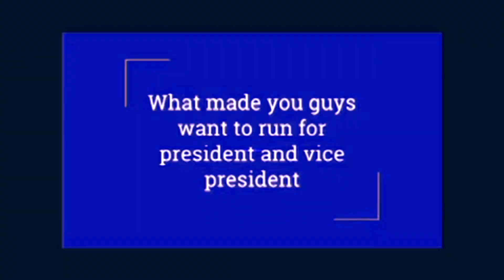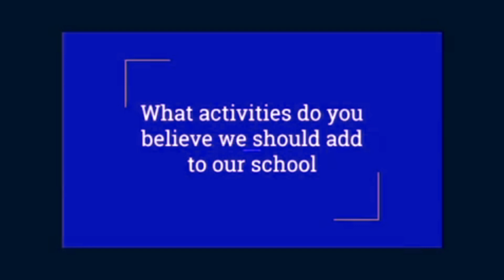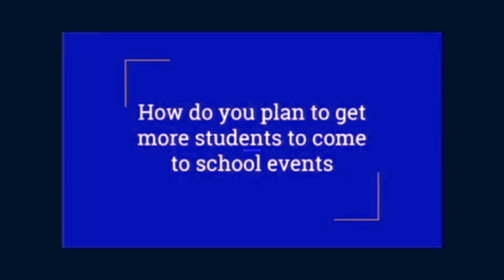Will and Riley | Presidential Q&A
Welcome to the presidential Q&A of SHSS!